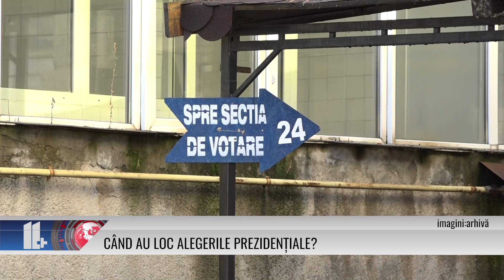Când au loc alegerile prezidențiale ?